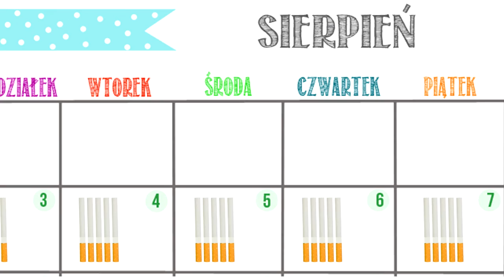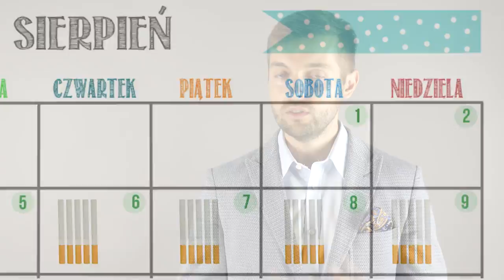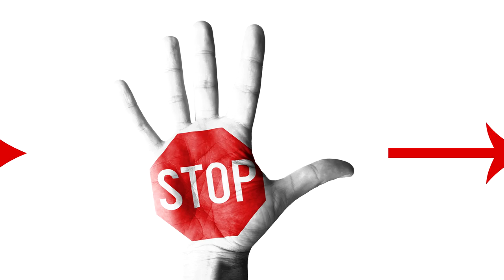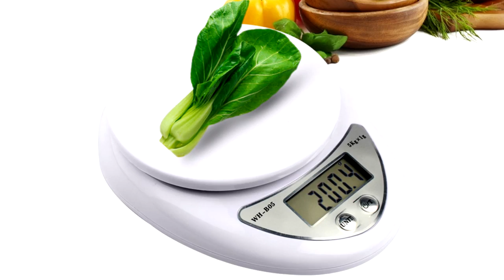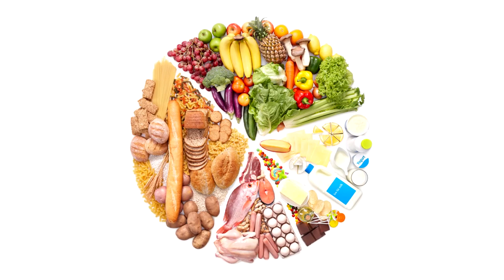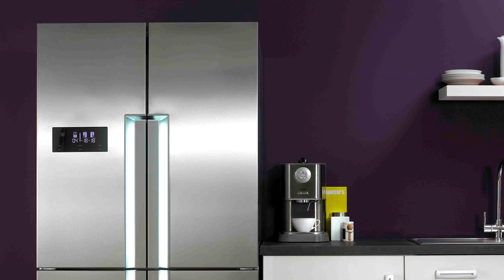Potężna Metoda Osobistej Zmiany. Sprawdź!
Wielu ludzi pomimo dużej motywacji i dobrego planu nie potrafi wytrwać w swoich postanowieniach. Często ich działania nie przynoszą oczekiwanych rezultatów, przez co zniechęcają się i rezygnują ze swojego celu. Na tym nagraniu wyjaśnię dlaczego tak się dzieje. Przedstawię również skuteczną metodę, dzięki której dużo łatwiej można wprowadzić trwałe zmiany w swoim życiu. Jeśli wielokrotnie próbowałeś schudnąć, rzucić papierosy lub zbudować jakiś nawyk i nie potrafiłeś wytrwać w swoim postanowieniu, to właśnie to nagranie jest dla Ciebie.